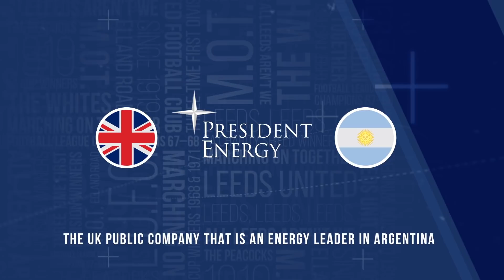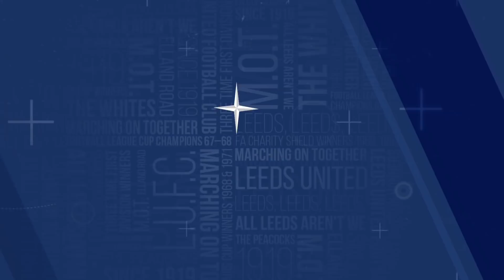“It's valuable we kept players wanted by other teams” | Marcelo Bielsa | Aston Villa v Leeds United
Watch the key moments of Marcelo Bielsa’s pre-match press conference ahead of our game against Aston Villa at Villa Park in the Premier League.

Marcelo discusses latest team news, thoughts on Steven Gerrard and Coutinho.